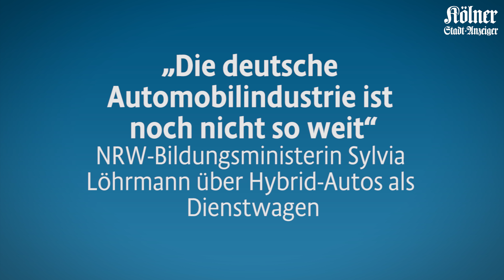„Deutsche Automobilindustrie ist noch nicht so weit“ Sylvia Löhrmann, NRW-Bildungsministerin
„Die deutsche Automobilindustrie ist noch nicht so weit“ – NRW-Bildungsministerin Sylvia Löhrmann über den Einsatz von Hybrid-Autos als Dienstwagen

NRW-Bildungsministerin Sylvia Löhrmann hat in den vergangenen Tagen für Aufruhr in den sozialen Medien gesorgt.
Der Grund: Ein CDU-Politiker postete ein Foto, in dem Löhrmann von einem Audi in ein Hybrid-Fahrzeug umsteigt. Doppel-Moral warf ihr der CDU-Mann vor.
Doch der Vorwurf richtete sich recht bald gegen den Fotografen.
Und das zurecht: Denn der Audi ist Löhrmanns Minister-Dienstwagen. Der Hybrid-Wagen ihr Wahlkampf-Auto. Das Minister-Amt und der Wahlkampf sollten natürlich getrennt werden.
Allerdings wirft das Foto die Frage auf: Warum fährt Löhrmann nicht auch dienstlich einen Hybrid-Wagen?
„Die deutsche Automobilindustrie ist noch nicht so weit“, schreibt Sylvia Löhrmann als Begründung auf Twitter und vermittelt damit den Eindruck, als sei es auf dem deutschen Markt sinnvoller, einen reinen Benziner zu nutzen. Aber stimmt das wirklich?
Eine Anfrage beim Ministerium für Schule und Weiterbildung zeigt: Sylvia Löhrmann hat bereits zwei Hybrid-Autos von Mercedes getestet.
Man habe feststellen müssen, dass der Audi A8 3.0 TDI, den die Ministerin jetzt fährt, auf lange Sicht umweltfreundlicher sei als der Mercedes S500 Hybrid, erklärt ein Sprecher.
Denn: Der Hybrid-Wagen fahre zwar mit Strom, allerdings wechsele er auf längeren Strecken zu einem Betrieb mit Verbrennungsmotor.
Außerorts, wo die Ministerin vor allem auf Autobahnen unterwegs sei, verbrauche der Mercedes so 6,3 Liter. Der Audi nur 5 Liter.
Das ergibt zunächst Sinn, doch außer Acht lassen sollte man auch nicht die CO2 Emission der Fahrzeuge. Laut Hersteller liegt diese beim Hybrid-Audi im Schnitt bei 65 Gramm pro Kilometer. Dabei wird die Elektro-Nutzung innerorts und die Benzin-Nutzung außerorts verrechnet.
Doch Löhrmann fährt ja besonders häufig weite Strecken. Einer Erhebung der deutschen Umwelthilfe aus dem Jahr 2016, als Löhrmann noch den Hybrid fuhr, entnimmt man, dass die Landesregierung eine Co2-Emission von 142 Gramm pro Kilometer für den Mercedes errechnete. Die liegt damit viel höher als die Hersteller-Angabe.
Mit einer Emission von 155 Gramm pro Kilometer liegt der aktuelle A8 der Ministerin aber nochmal höher als der Hybrid-Mercedes.
Übrigens: Eigentlich gibt es einen geltenden EU-Grenzwert von 130 Gramm CO2 pro Kilometer für Landespolitiker. Doch da hält sich so gut wie niemand dran. Sowohl der Audi als auch der Mercedes liegen da drüber.
Zusammengefasst lässt sich sagen: Der Hybrid-Mercedes, den Sylvia Löhrmann getestet hat, verbraucht bei ihrer Nutzung zwar mehr Benzin, hat aber einen besseren Emissionswert.
Er verbraucht also mehr Ressourcen, dient aber gleichzeitig mehr dazu, die EU-Ziele zum Klimaschutz zu erreichen. Was nun sinnvoller ist, ist dabei schwer zu entscheiden. Sylvia Löhrmanns Aussage stimmt daher nur teilweise.